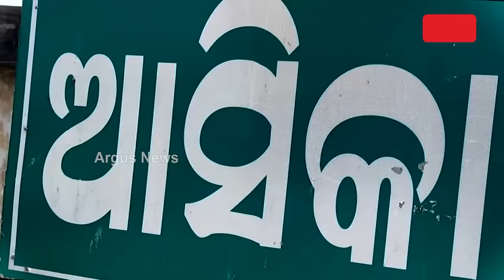ଗଞ୍ଜାମରେ ଭୁଶୁଡ଼ିଲା ବିଜେଡି ଗଡ଼ || Ganjam BJP win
ଗଞ୍ଜାମରେ ଭୁଶୁଡ଼ିଲା ବିଜେଡି ଗଡ଼ । ଜିଲ୍ଲାରେ ନୂଆ ରେକର୍ଡ ସୃଷ୍ଟି କଲା ବିଜେପି । ଶଙ୍ଖ ଦଳର ସବୁ ପ୍ରଭାବଶାଳୀ ନେତା ଧରାଶାୟୀ । ଜିଲ୍ଲାର ୧୩ ବିଧାନସଭା ଆସନରୁ ୧୧ ଗଲା ପଦ୍ମ ଖାତାକୁ । ୨ ଲୋକସଭା ଆସନରେ ବି ବିଜେପିର ବାଜିମାତ୍‌ ।